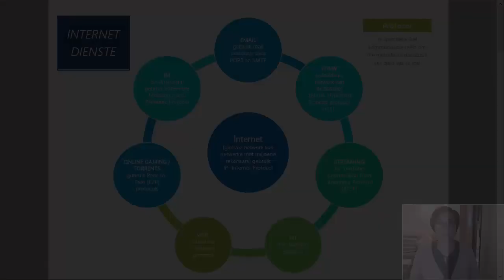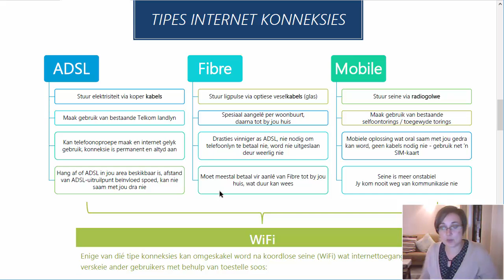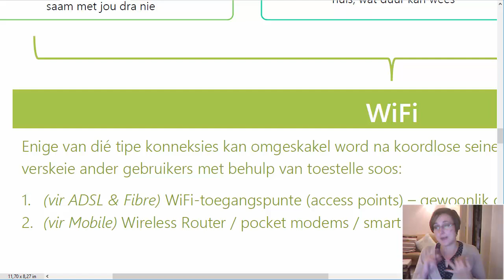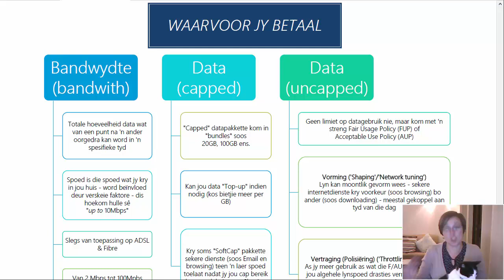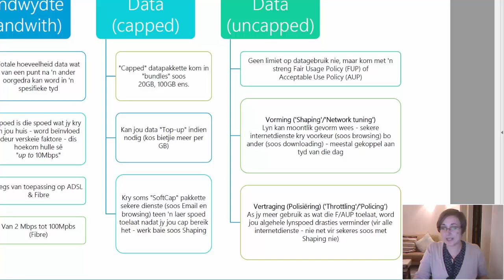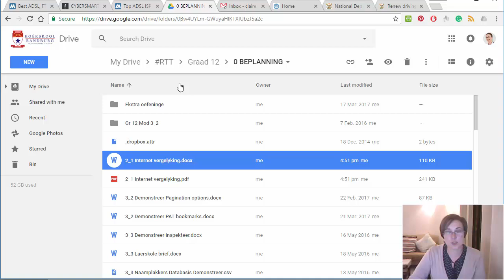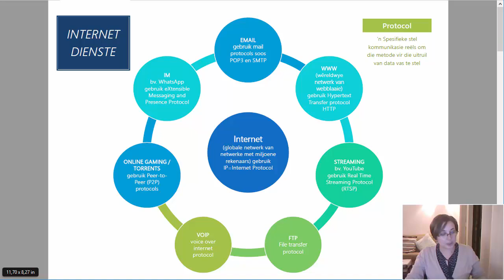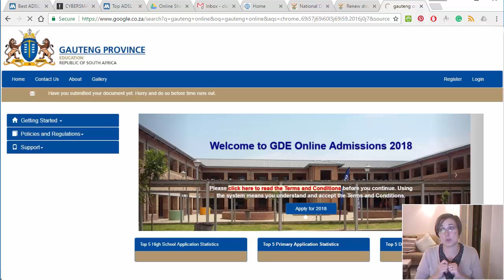RTT Gr 12 Mod 2.1 Study Opportunities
Inhoudsopgawe onder. Video les oor Graad 12 Rekenaartoepassingstegnologie - Study Opportunities handboek module 2.1

Table of Contents:

00:00 - Introduction
00:15 - Wat is die internet
02:26 - Kies 'n internet konneksie
02:38 - ISP
05:13 - Kriteria keuses
06:27 - Mb vs MB
07:49 - Tipes konneksies
07:59 - ADSL
10:51 - Fibre
12:50 - Mobile
14:17 - WiFi
15:37 - Hotspots
19:24 - Netwerk toestelle
22:14 - Waarvoor betaal jy
25:12 - Protocols
26:30 - FUP/AUP
27:35 - Shaping
28:53 - Throttling
31:46 - ADSL speeds
34:23 - Broadband
35:18 - IM
37:40 - VOIP
38:42 - Video Conferencing
40:07 - Cloud computing
42:44 - File sharing
42:50 - Cloud storage
43:43 - Email attachments
44:52 - FTP
47:29 - Grid  computing
50:06 - SETI
51:49 - Regeringsinternetdienste
55:19 - Huiswerk